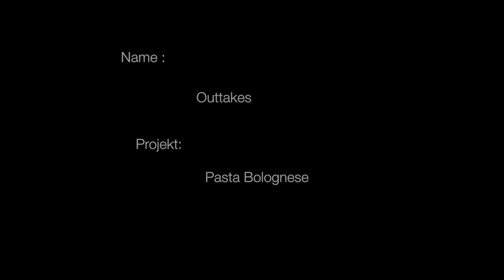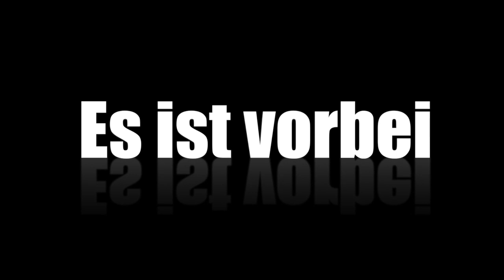Outtake Kochvideo 1 von Sternekoch Faust Koch(t)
Ein kleiner Auszug aus dem normalen Kochwahnsinn!